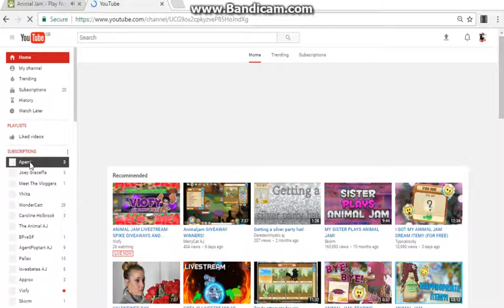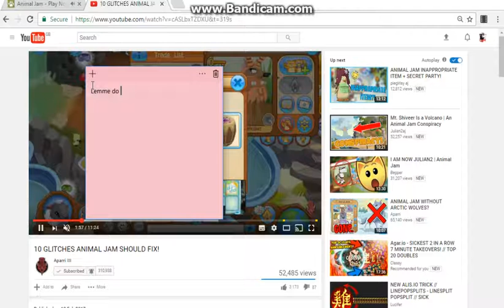Animal Jam Mistakes!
Im going to be doing a Mailtime soon so feel free to gift! (DONT HAVE TO XD)

Peace!
Flojobun71